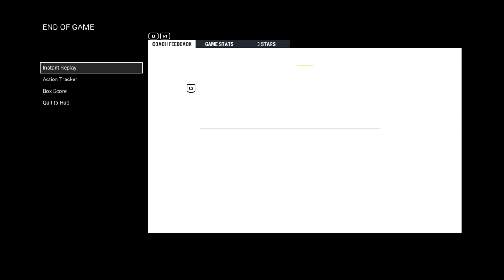Tha GOAT NHL year 2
The Greatest Of All Time Presents